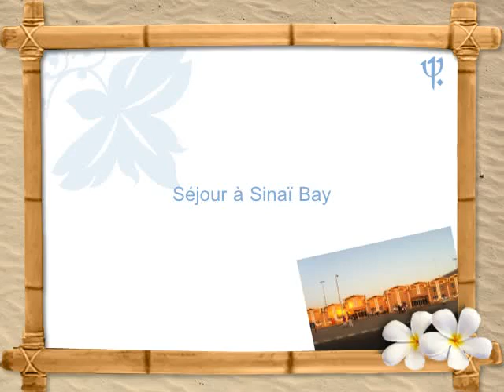Séjour à Sinaï Bay